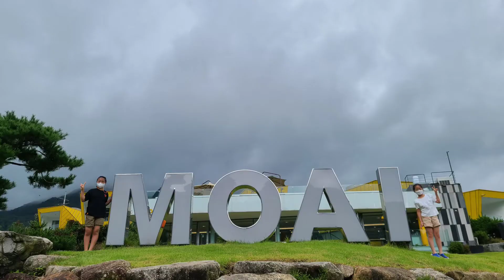가평 모아이펜션 - 가평나들이